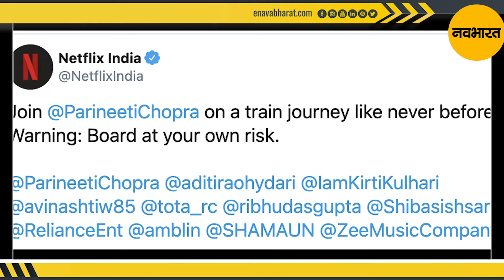अपनी रिस्क पर करें परिणीति चोपड़ा संग इस ट्रेन की यात्रा, देखें वीडियो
कोरोना वायरस (Cporonavirus) के चलते कई फिल्में OTT प्लेटफॉर्म पर रिलीज़ हो रही हैं। इसी बीच खबर मिली है कि एक्ट्रेस परिणीति चोपड़ा (Parineeti Chopra) की फिल्म ‘द गर्ल ऑन द ट्रेन’ (The Girl On The Train) की रिलीज डेट सामने आ गयी है। परिणीति चोपड़ा (Parineeti Chopra) की यह फिल्म नेटफ्लिक्स (Netflix) पर रिलीज़ होने वाली है।